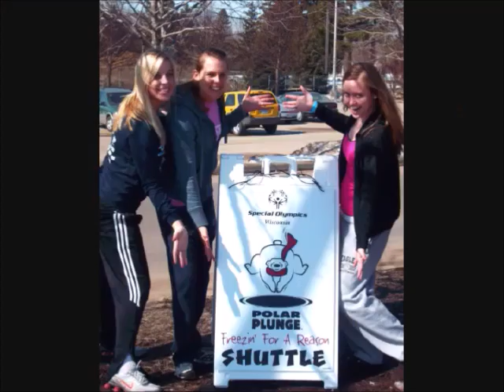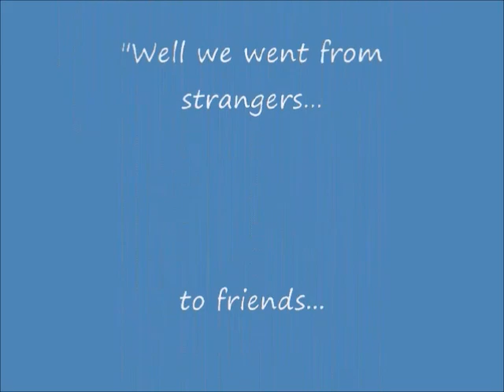229 Graduation DVD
The 229 Girls from UW-La Crosse create bonds and share memories that will last a lifetime